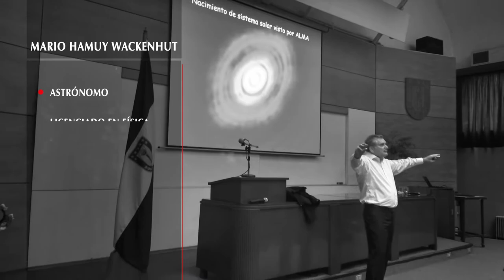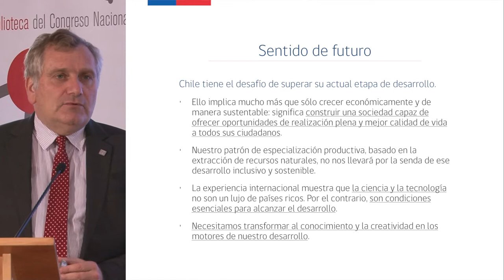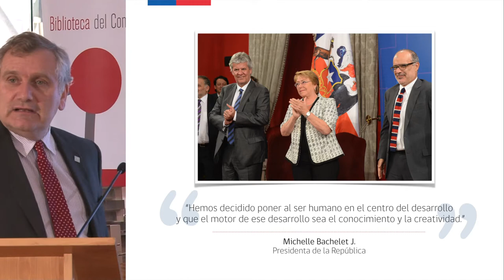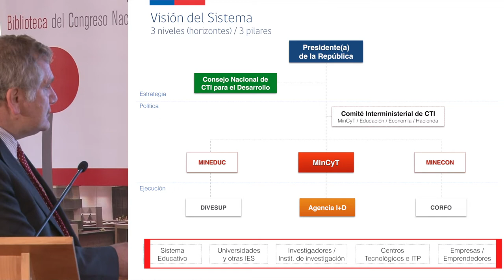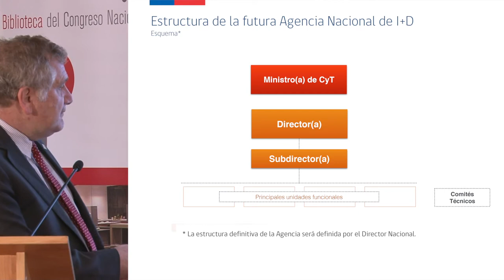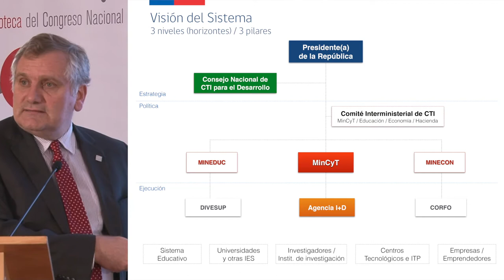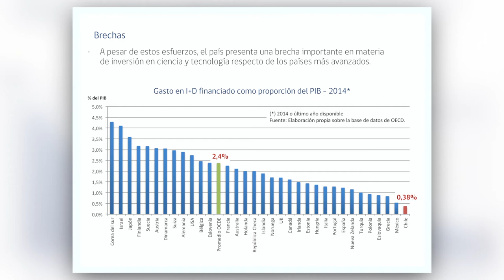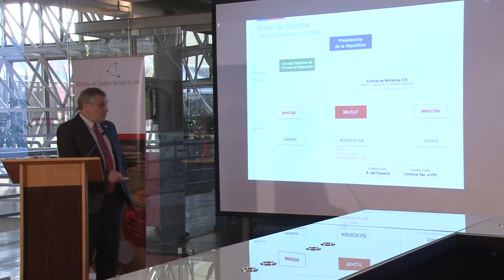Charla El Ministerio de Ciencia y Tecnología, institucionalidad para el desarrollo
El encuentro, organizado por el Portal Parlamentario en el marco de sus “Charlas de coyuntura”, contó con la presencia del senador e integrante de la Comisión de Desafíos del Futuro, Ciencia, Tecnología e Innovación de la Cámara Alta, Alfonso De Urresti Longton.